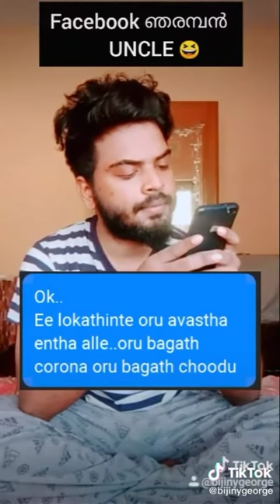നിക്കറിട്ട കോടീശ്വരൻ 🤣🤣New Malayalam🤣 Tiktok Funny😂& Romantic Videos❤️👌 Best friend🎉